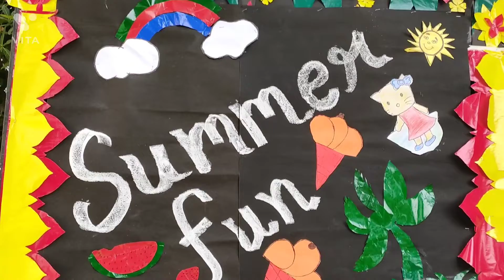Summer vacation garden party fun enjoying